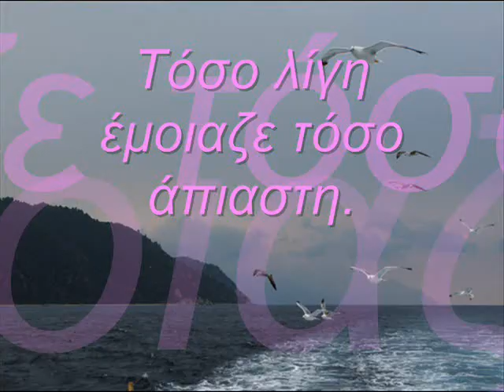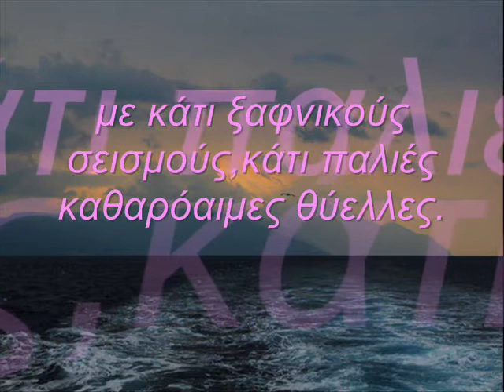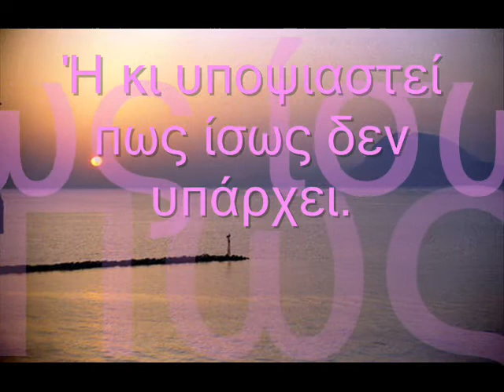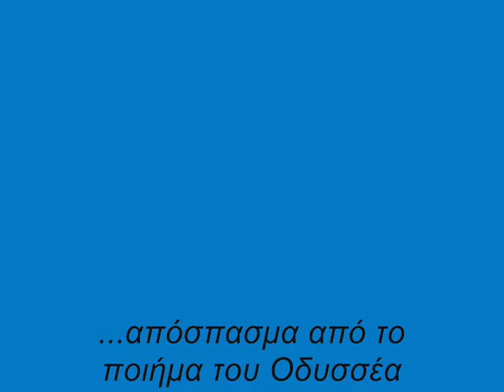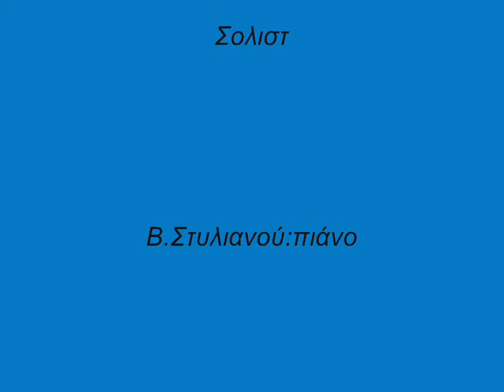(ELYTIS-THEODORAKIS) ΜΥΡΙΣΑΙ ΤΟ ΑΡΙΣΤΟΝ ΙΙ